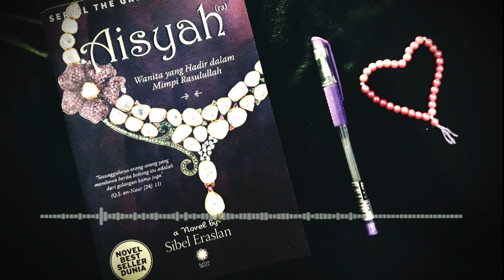AISYAH (Wanita yang Hadir dalam Mimpi Rasulullah) PART 3 || Novel karya Sibel Eraslan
Part 3 kisah Siti Aisyah, Istri Rasulullah.
AISYAH, Wanita yang Hadir dalam Mimpi Rasulullah.
Novel karya Sibel Eraslan.
Voice by Elipsis Channel
Spectrum by @anvxn__
Piano by @zull_abas
Murotal by @zakiryusufgunibala, terima kasih sudah mengisi konten ini dengam suara pengajian yang adem dan menyejukan hati.